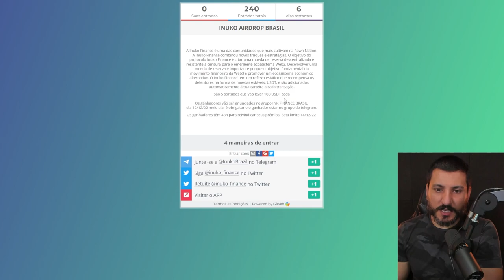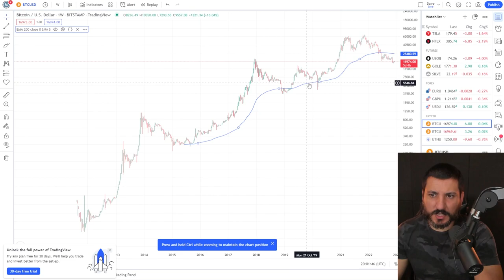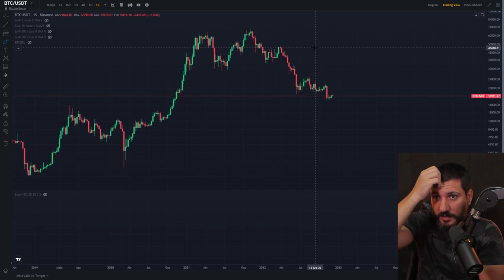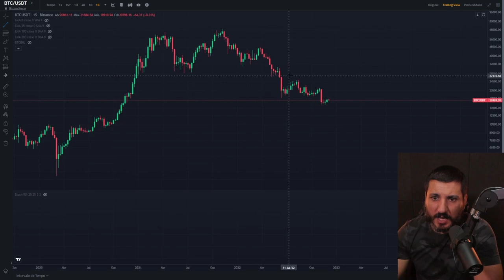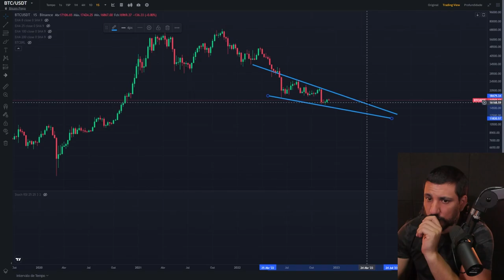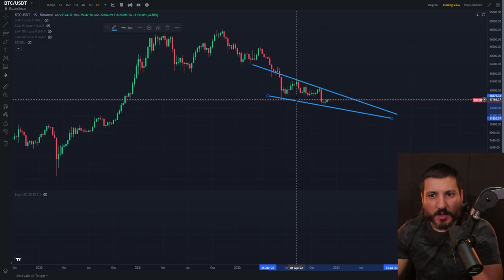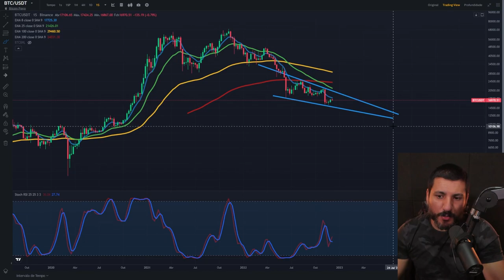BITCOIN APRESENTA GRANDE OPORTUNIDADE!!!